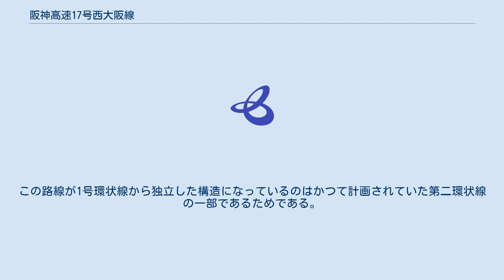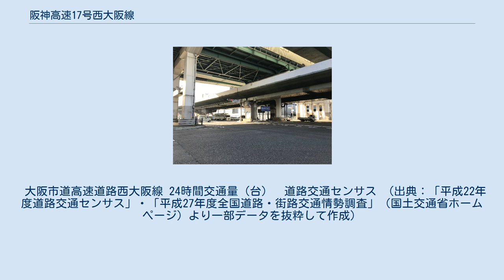阪神高速17号西大阪線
弁天町駅前交差点の立体交差 上段：中央大通（平面）と平行して阪神高速16号大阪港線およびOsaka Metro中央線 下段：国道43号（平面）と平行して阪神高速17号西大阪線（画像左には下段と同じ高さで大阪環状線が並走する） 阪神高速17号西大阪線（はんしんこうそく17ごうにしおおさかせん、Route 17 Nishi-Osaka Line）は、大阪府大阪市の、南開JCTから安治川出入口へ至る、阪神高速道路の路線である。
 全線が国道43号の内側にあり、その有料部分という側面が強い。
また、この区間だけを利用する場合には特定区間料金（普通車210円）となる。
この路線が1号環状線から独立した構造になっているのはかつて計画されていた第二環状線の一部であるためである。
 なお、大阪市港区では16号大阪港線と弁天町出入口付近で立体交差しているがジャンクションなどによって接続はしていない。
 大阪市道高速道路西大阪線 24時間交通量（台）　道路交通センサス （出典：「平成22年度道路交通センサス」・「平成27年度全国道路・街路交通情勢調査」（国土交通省ホームページ）より一部データを抜粋して作成）